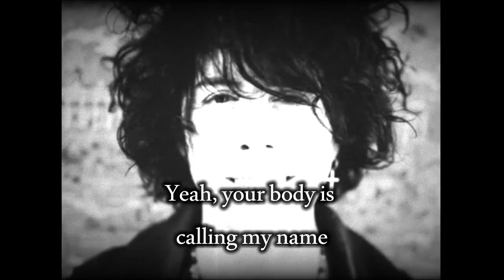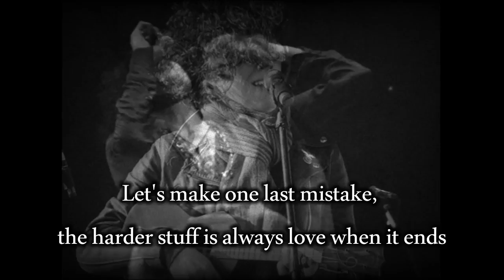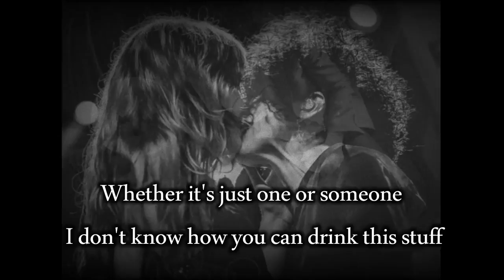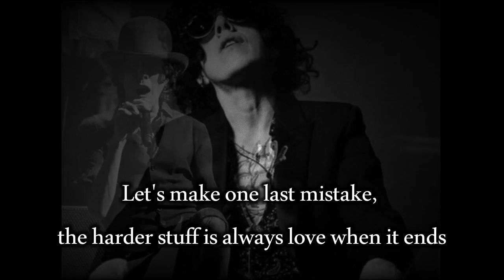LP - One Last Mistake [Lyric Video]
"One Last Mistake"

Ahead on the rise again, there's a road
Suddenly something is up ahead, I see somebody I don't know
Dreams are all I own, I guess I should go
Love is the shadow of loneliness and Lord, I've been alone

I feel with my base, here I go
Yeah, your body is calling my name

So one last mistake (I need a change)
Let's make one last mistake, the harder stuff is always love, I guess
(Time will heal the pain) It's already starting to fade
Let's make one last mistake, the harder stuff is always love when it ends

Can't fool the time I spent throwing stones
Am I destined to be desolate
Building bridges to be alone

The harder stuff is always love when it ends

Whether it's just one or someone I don't know how you can drink this stuff
A little taste of love, just enough, yea you know you'll hit the harder stuff